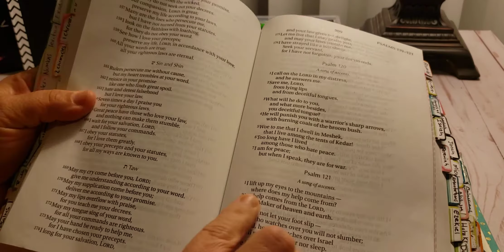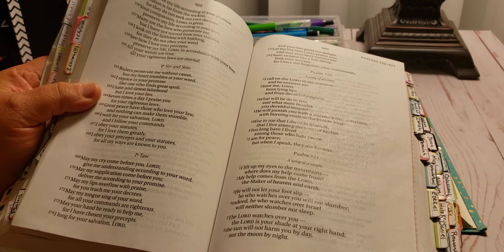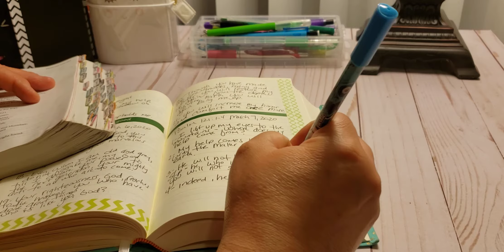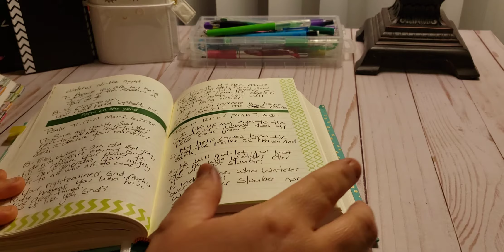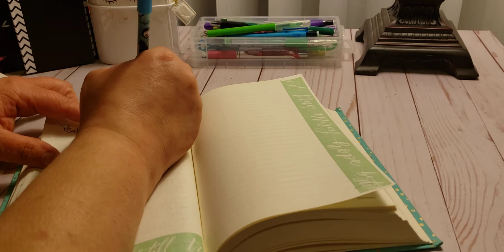Psalm 121:1-4 // Comfort // March 7, 2020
Comfort // Scripture Writing

Day 1 2 Samuel 12:18-23
Day 2 Psalm 5:1-3
Day 4 Psalm 28:6-7
Day 5 Psalm 63:6-8
Day 6 Psalm 71:17-21
Day 7 Psalm 121:1-4

Day 8 Psalm 121:5-8
Day 9 Isaiah 12:1-3
Day 10 Isaiah 12:4-6
Day 11 Isaiah 41:10-14
Day 12 Isaiah 61:1-3
Day 13 Matthew 5:4
Day 14 Luke 16:19-24

Day 22 2 Corinthians 7:12-16
Day 23 2 Corinthians 13:11
Day 24 Philippians 2:1-4
Day 25 1 Thessalonians 4:13-18
Day 26 1 Thessalonians 5:8-11
Day 27 1 Thessalonians 5:12-14
Day 28 2 Thessalonians 2:13-17

Day 29 Hebrews 2:14-18
Day 30 Hebrews 4:14-16
Day 31 Revelation 22:12-20